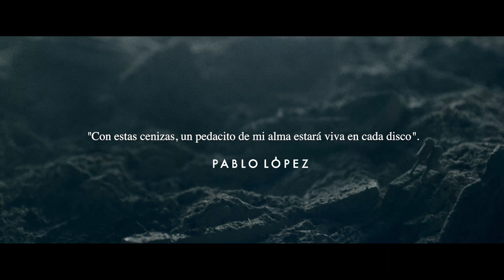Pablo López - La Niña De La Linterna (Detrás de cámara)